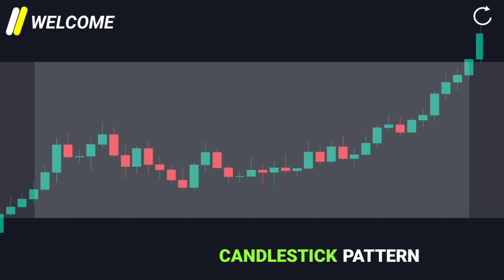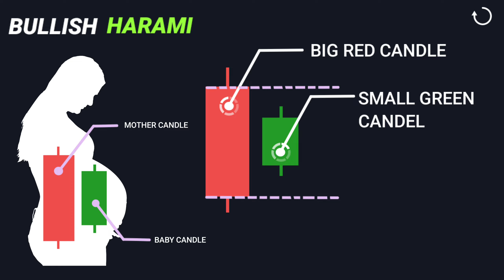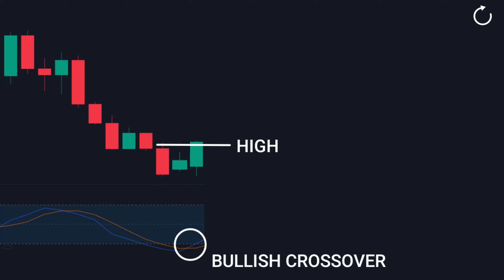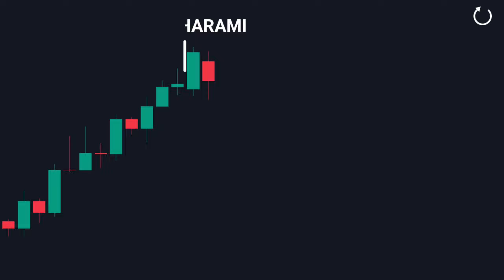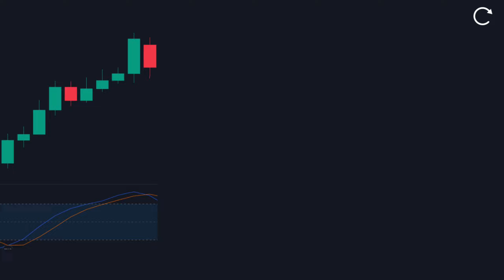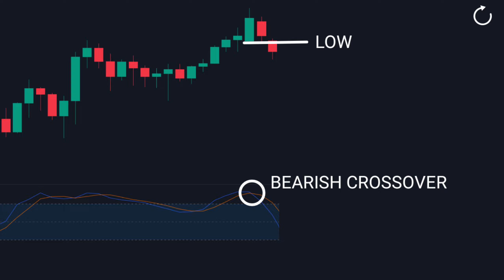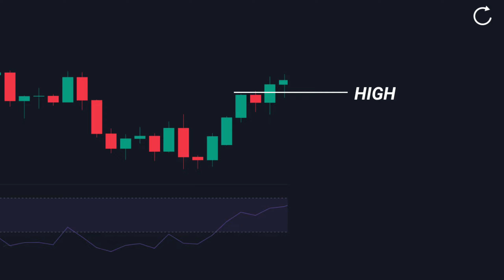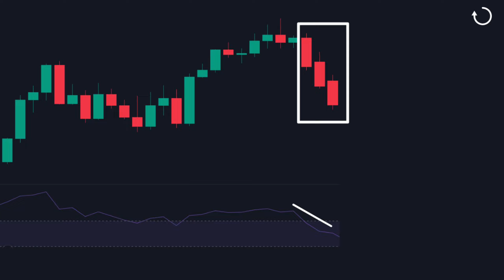Four Best Candlestick Patterns For Trading | Harami | 3 White Soldiers | 3 Black Crows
Best Candlestick Pattern For Trading | Harami | 3 White Soldiers | 3 Black Crows

in this video we will learn about candlestick patterns trading . these candlestick trading strategy is very powerful and effective for stock trading, forex trading, day trading, swing trading and for intraday trading. candlestick chart patterns are very useful for trading. this is going to be an advance candlestick patterns trading strategy in which we will learn about bullish harami candlestick, bearish harami candlestick, 3 white soldiers candlestick and 3 black crows candlestick.
these all are Japanese candlesticks patterns.

1. how to trade bullish harami candlestick pattern
2. how to trade bearish harami candlestick pattern
3. how to trade three white soldiers pattern
4. how to trade three black crows patterns